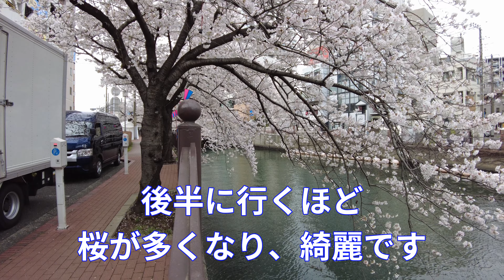横浜 大岡川の桜並木 2023年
桜木町の野毛、日ノ出町、黄金町を歩きました。満開です。
自己紹介
1951年生まれ
東京生まれ、現在は神奈川県横浜市
2020年1月からYouTube始める

私のSNS
使用機材

SONY NEX-5R
フィルムカメラ各種

写真現像ソフト　Lightroom+Photoshop CC